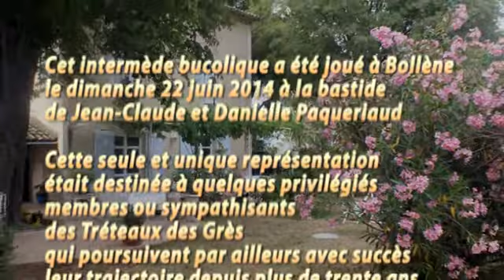Cyrano de Bergerac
Un extrait de Cyrano de Bergerac, d'Edmond Rostand
par les Tréteaux  des Grès à Bollène (Vaucluse)